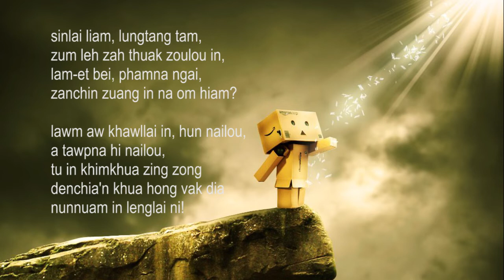Khenchiang in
lagelh : VzSiam